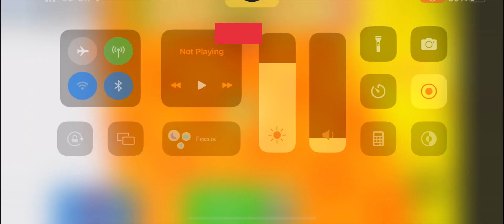Completing Roblox Draw Obby! Yay! (Gameplay)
Welcome and Enjoy - Completing Roblox Draw Obby! Yay! (Gameplay)

I enjoyed completing this. Let me know if you want to see more of this kind of gameplay. It really is appreciated. Thank you.